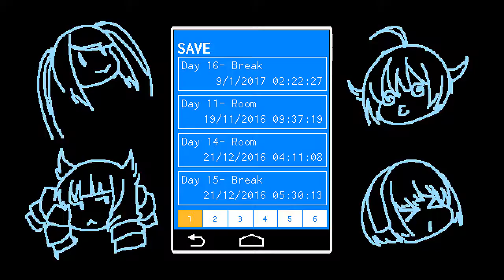VA-11 HALL-A - p50 - I think I'm going insane.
VA-11 HALL-A aka Valhalla is a stylized visual novel with great pixel graphics and amazing soundtrack.

Jill is a bartender in rundown hell hole known as VA-11 HALL-A (Valhalla), her job is to get beer to those who pay and listen to the stories of a colorful cast of this Glitch City.